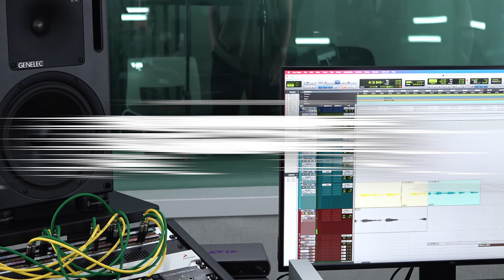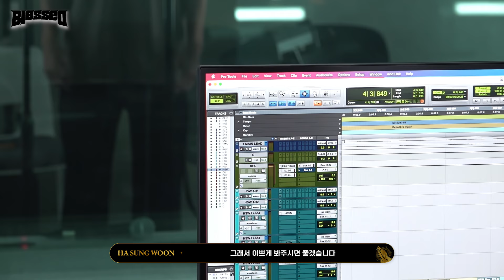하성운 (HA SUNG WOON) - 'Blessed' Recording Behind The Scenes